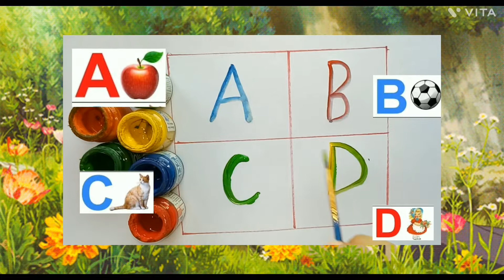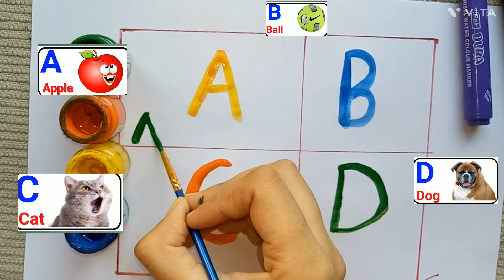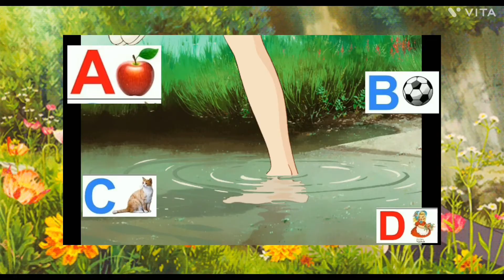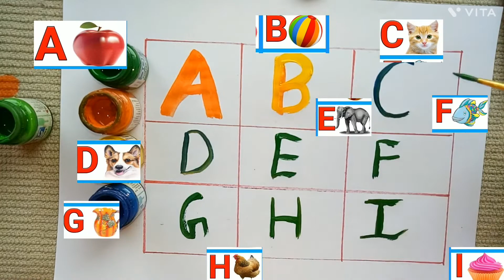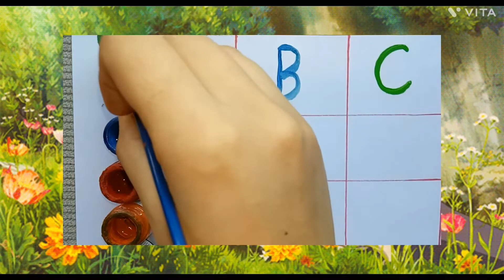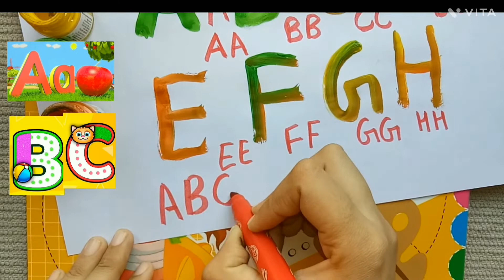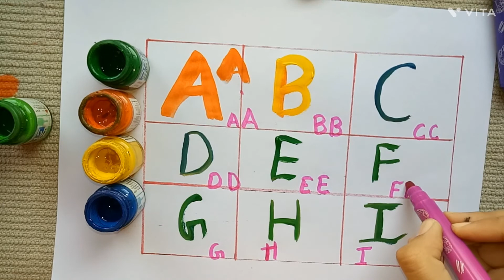A for Apple, B for Ball, Alphabets, छोटे बच्चों की पढ़ाई, kids class